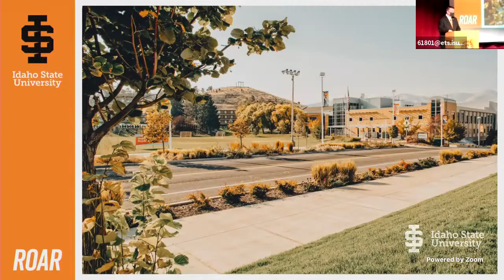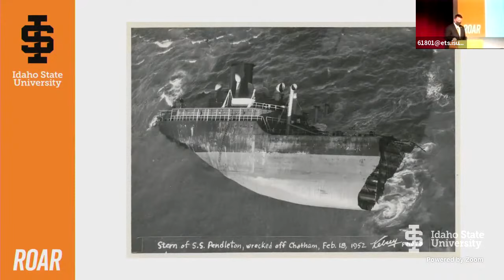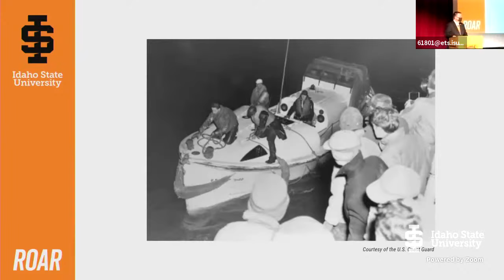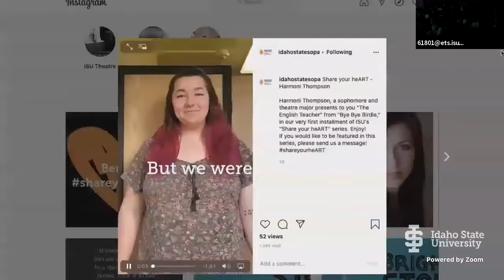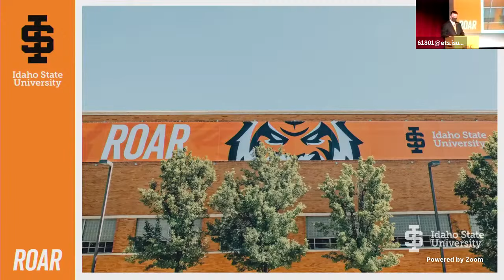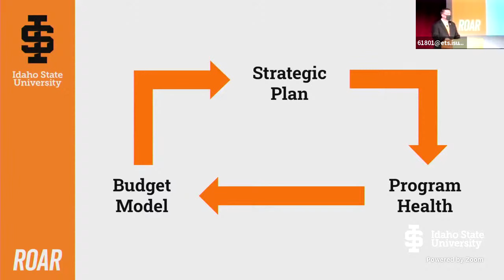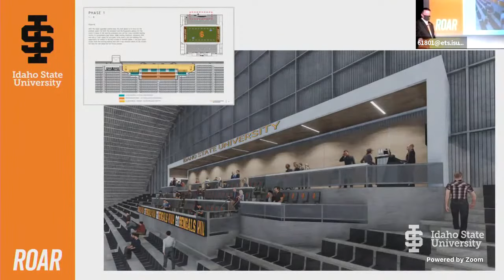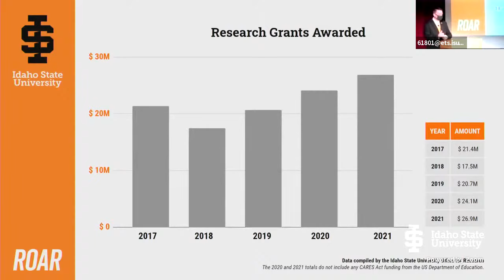ISU President's Fall Address 2021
ISU President Kevin Satterlee welcomes Faculty and staff to the campus.